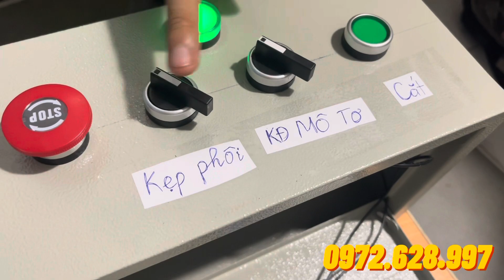Đấu hoàn thiện 1 tủ điện thông minh chế máy phay đố, máy cắt nhôm 1 đầu. Kênh máy chế 24h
Đấu hoàn thiện 1 tủ điện thông minh chế máy phay đố hệ nhôm 55 xingfa, 55 vát cạnh.
 Đấu hoàn thiện 1 tủ điện thông minh chế máy cắt nhôm 1 đầu, máy cắt 2 đầu
 Kênh máy chế 24h
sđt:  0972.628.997